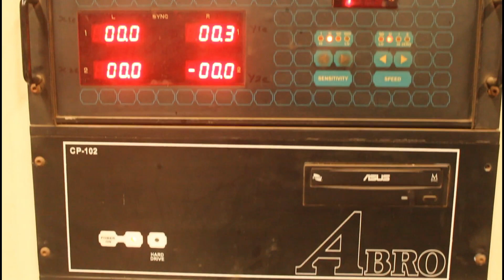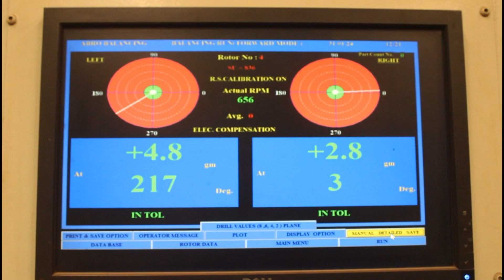ALFA LAVAL S 836 Bowl Balancing Video SR NO.: 4137383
Following is our reconditioning procedure
Purifier completely dismantled
Bowl internal parts replated
Bowl checked for balancing
Vertical shaft, horizontal shaft, worm , worm gear, bearings & all orings/gaskets changed with    new
In this case, even the motors will be new
Purifier reassembled, painted
Test run for 24 hrs on the test bench

ALFA LAVAL
TYPE
MAB-102
MAB-206
MAPX 204
MAPX 205
MAPX 207
MAPX 210
MAPX 309
MOPX 205
MOPX 207
MOPX 209
WHPX 407
WHPX-409
WHPX 505
WHPX 507
WHPX 508
WHPX 510
WHPX-513
FOPX 607
FOPX 609
FOPX 610
FOPX-613
LOPX-705
LOPX-709
LOPX-710
MFPX 307
MIB 303
MMB 305
MMPX-303
MMPX-304
MMPX 404
MSPX 303
S 835
S 300
SU 831
WSB 104

MITSUBISHI
TYPE
SJ 700
SJ 2000
SJ 3000
SJ30G
SJ20T

WESTFALIA
TYPE
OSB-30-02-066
OSA 35 - 02 – 066
OSA 20 - 02 – 066
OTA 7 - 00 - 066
OTB 3 - 02 – 066
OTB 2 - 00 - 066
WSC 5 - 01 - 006